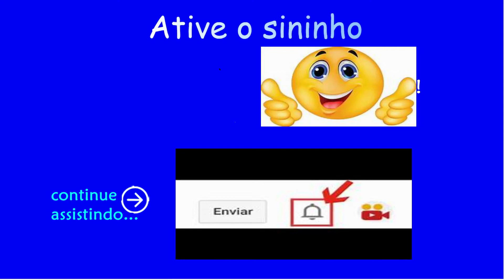ITAOCARA RJ MAIS 40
OLÁ FAMÍLIA MAIS 40 ...
ESPERO QUE ESTEJAM TOODOS BEM !!!
ESTE VÍDEO RELADA SOBRE A NOSSA IDA À ITAOCARA, FOMOS A UMA ILHA DE UM GRANDE AMIGO DO HUGO ,ESPERO QUE GOSTEM POIS É UM VÍDEO BEM RURAL E VERDADEIRO .

LEMBRANDO ELE FOI GRAVADO EM 2019 ANTES DA PANDEMIA!!!

APROVEITEM E NÃO SE ESQUEÇAM DE CURTIR E SE INSCREVEREM PARA AJUDAR NO DESENVOLVIMENTO DESTE CANAL ...
 UM GRANDE ABRAÇO DO MAIS 40 ...

INSTAGRAN MAIS40HC